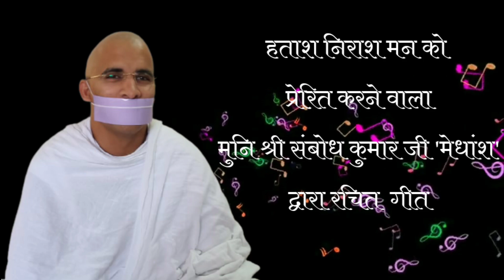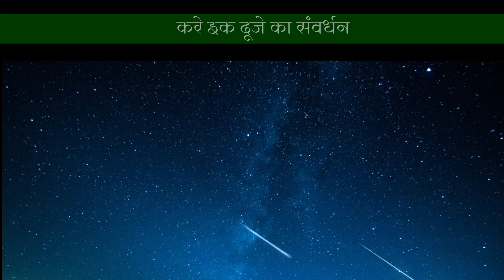Pankh hai pyase amber talashe l Muni sambodh kumar ji "Medhansh" l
Lyrics: Muni sambodh kumar ji "Medhansh"
Singer:Tara manot
Video editor:Ankush Dhoka l Bhavya Jain